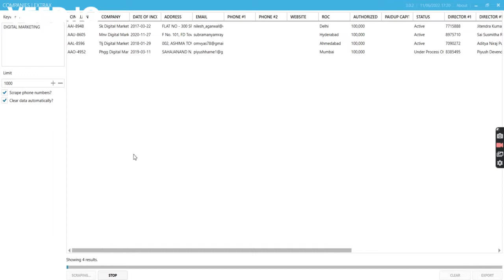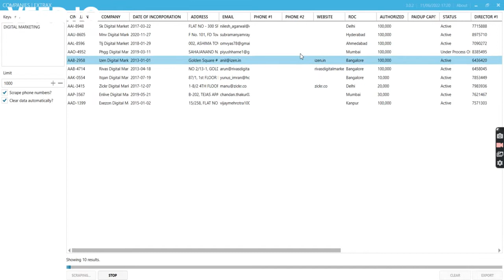COMPANY EXTRACTOR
company database
thomson reuters eikon
hoovers database
factiva database
oracle profile
database company
mongodb company
database providers
b2b data providers
hni database
capital iq database
top in oracle
b2b database providers
capital iq s&p
data warehouse oracle
db enterprise
microsoft data base
citus company
company database search
sql company
database provider companies
big companies hackerrank sql solutions
database management company
mongo db inc
student database provider
database startups
oracle companies
oracle product list
teradata means
microsoft warns cloud customers databases
database inc
group oracle
oracle partnerships
corporate data base
bloomberg data base
microsoft thousands cloud customers
microsoft warns customers databases
enterprise data base
webscale mongodb
microsoft thousands customers databases
microsoft thousands cloud databases
teradata cloud data week
hoover's company search
recruitment oracle
base couchbase inc
b2b data base
database of indian companies
redis labs redis
co database
dnb data base
database marketing mobil
inc redis
larry ellison database company
teradata todate
search our corporation and business entity database
data bricks sql analytics
sp global capital iq
teradata roundup
database company larry ellison